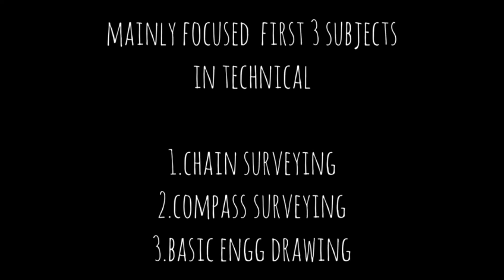Tnpsc surveyor exam how to prepare